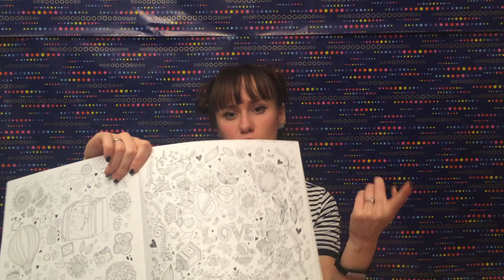HAUL: УНИЧТОЖЬ ЭТОТ ДНЕВНИК!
Мы семья тестировщиков - Денис и Катя. Хотим показать, рассказать и доказать вам, что в IT-сфере работают весёлые и интересные ребята, которые любят яркую и весёлую жизнь. Ну, как мы, например ;)